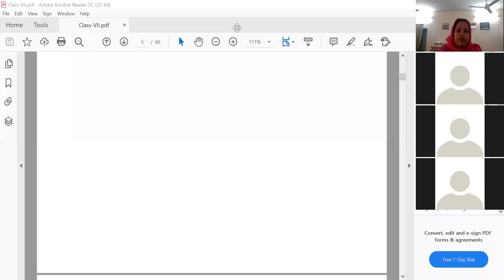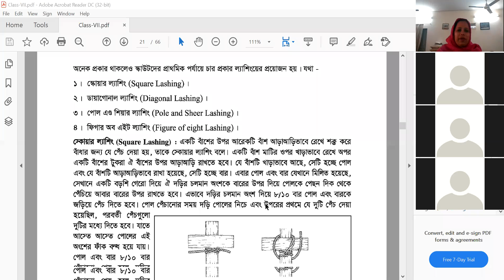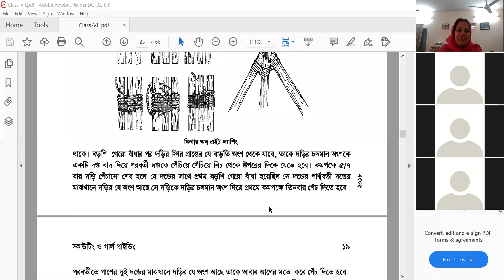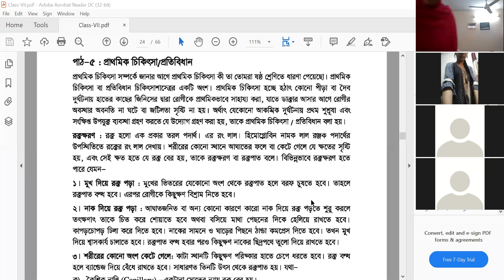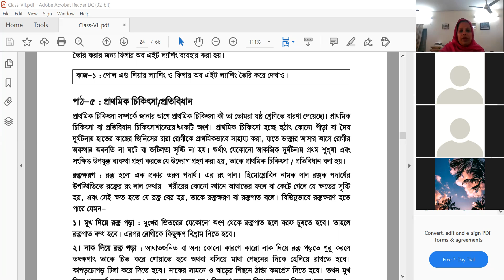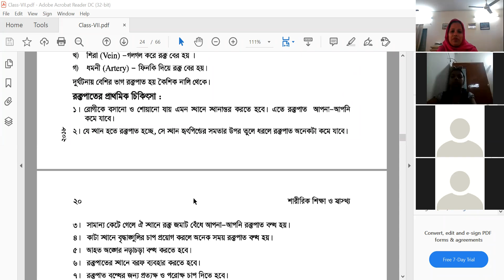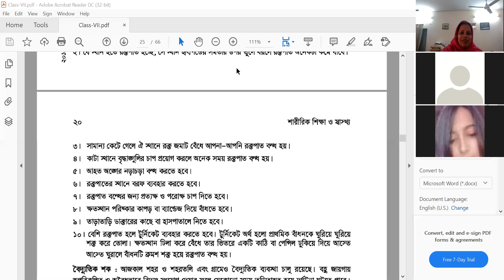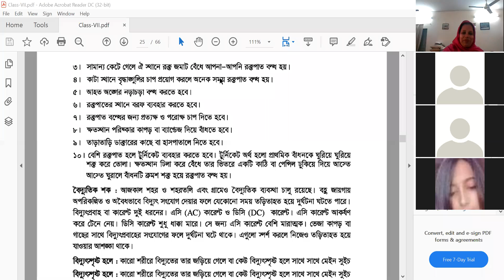EUGSC-CIASS -VII. Sub-Physical Education. Lec no-10. ( Part-01).Lipi Akter. Date -28-03-2021,